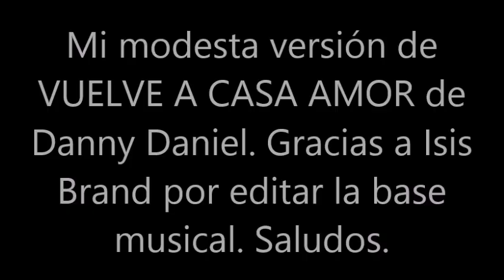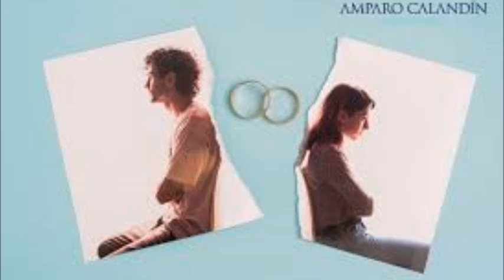BLAS CANTA VUELVE A CASA AMOR (DANNY DANIEL) PISTA MUSICAL DE ISIS BRAND.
ESTA ES MI MODESTA VERSIÓN DE LA CANCIÓN VUELVE A CASA AMOR DE DANNY DANIEL. GRACIAS A ISIS BRAND POR EDITAR LA BASE MUSICAL. SALUDOS. NO HAY ÁNIMO DE LUCRO.